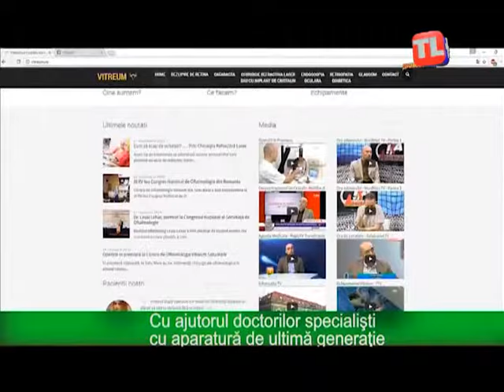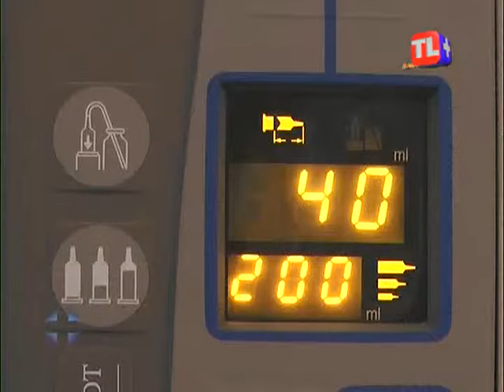Sport Plus - Farmecul pașilor de dans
Invitat: Lorand Ilyes.